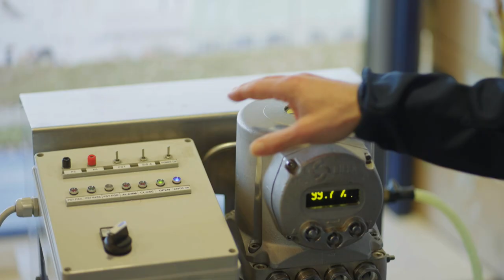Innovation Day 2022 │Check Your Valves and Actuators' Health and Performance with Digital Diagnostic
Interested in learning how to 'prepare' optimized maintenance strategies for your plant? Enjoy live demonstrations on how asset diagnostics can give you the capability to perform online monitoring and health analysis to improve the performance of...